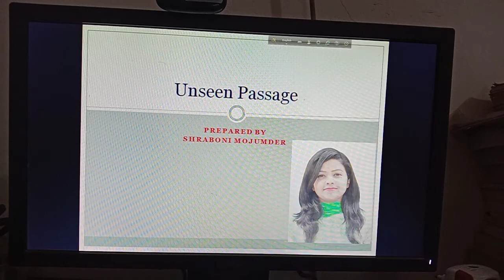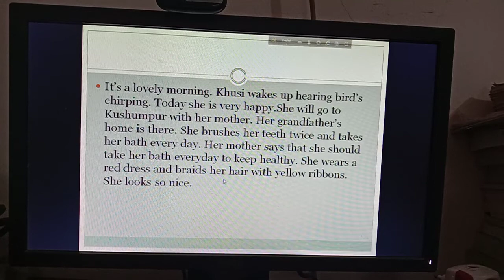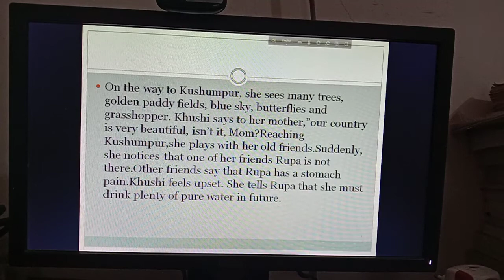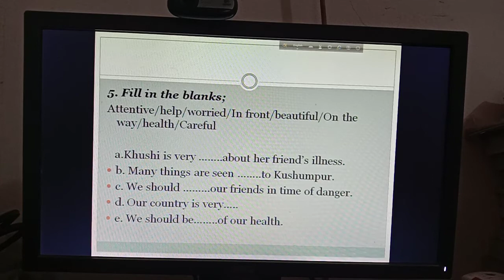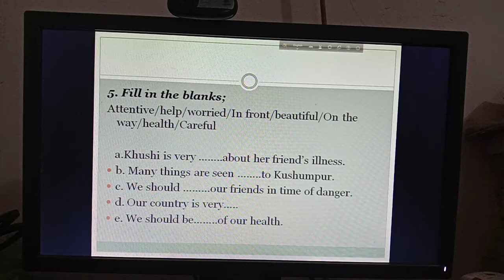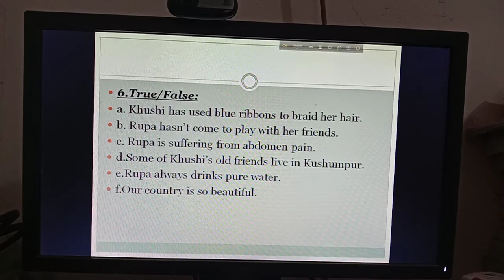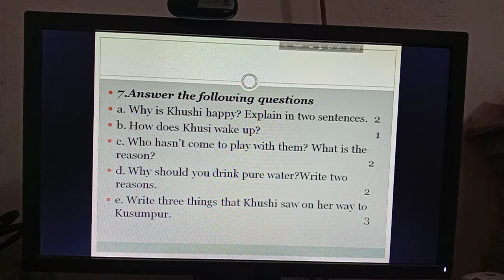PEC English Class Five(Unseen Passage)